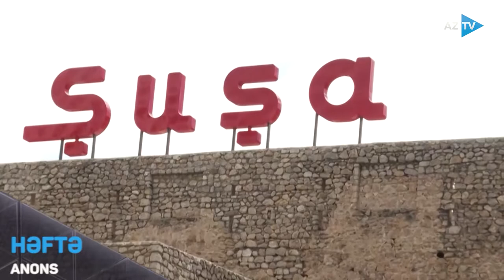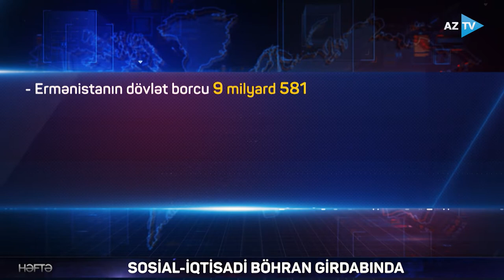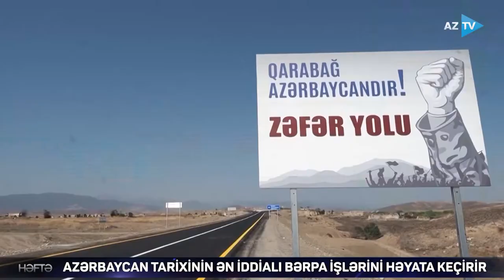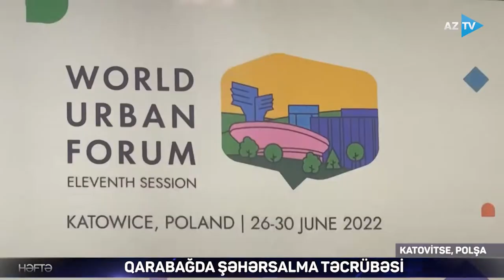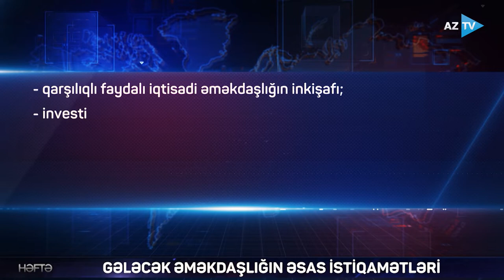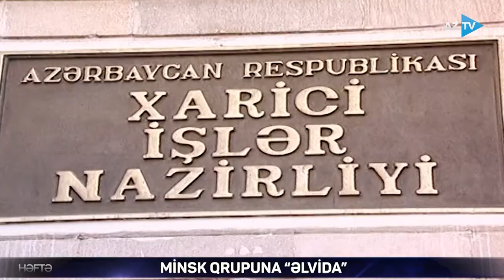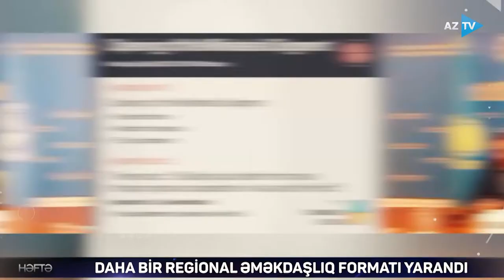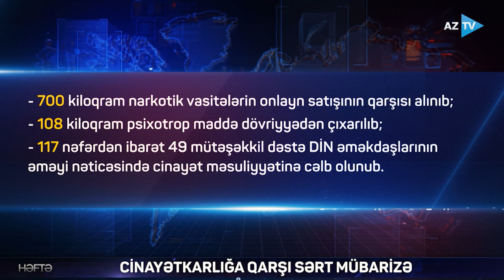Əsas hadisələrin təhlili "Həftə"də - 03.07.2022 I Rövşən Məmmədov / Rovshan Mammadov